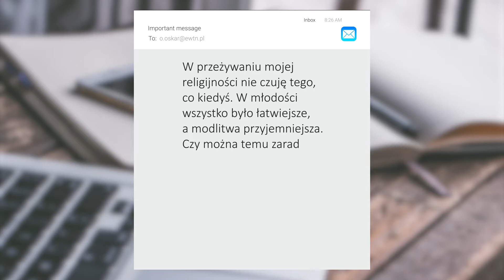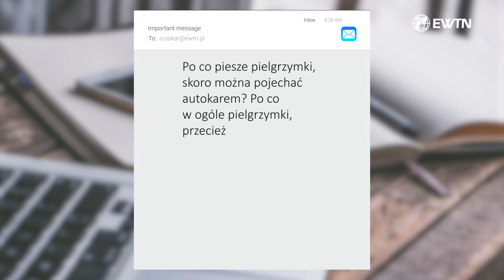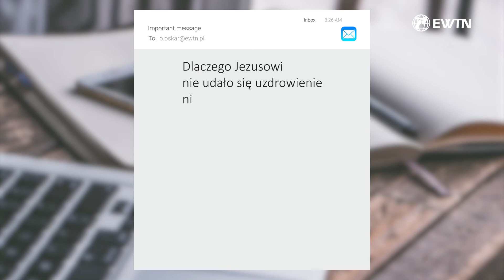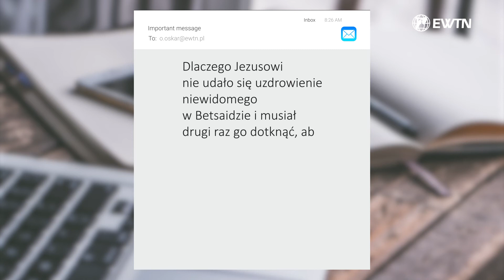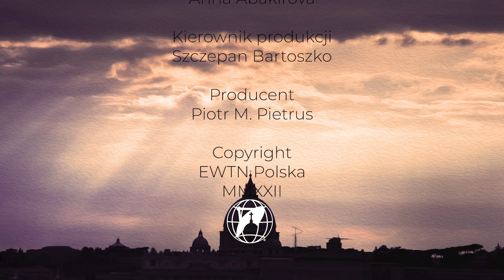CZEMU JEZUSOWI NIE UDAŁO SIĘ UZDROWIENIE NIEWIDOMEGO? | Odc. 9 | Jest pytanie - jest odpowiedź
00:00 W przeżywaniu mojej religijności nie czuję tego, co kiedyś. W młodości wszystko było łatwiejsze, a modlitwa przyjemniejsza. Czy można temu zaradzić?
09:45 Po co piesze pielgrzymki, skoro można pojechać autokarem? Po co w ogóle pielgrzymki, przecież można modlić się wszędzie?
17:51 Dlaczego Jezusowi nie udało się uzdrowienie niewidomego w Betsaidzie i musiał drugi raz go dotknąć, aby przejrzał?

Masz pytanie dotyczące wiary i nie umiesz znaleźć na nie odpowiedzi?

➤ Tradycyjnym przelewem:
EWTN Polska | Telewizja Wiekuistego Słowa | Oficjalny kanał